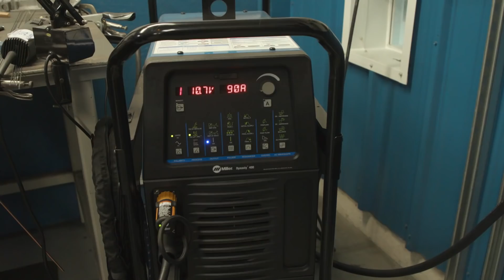Advanced TIG Welding Root Pass Technique | Looking Through The Gap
Tonight Travis shows us his advanced Tig welding root pass technique looking through the gap.